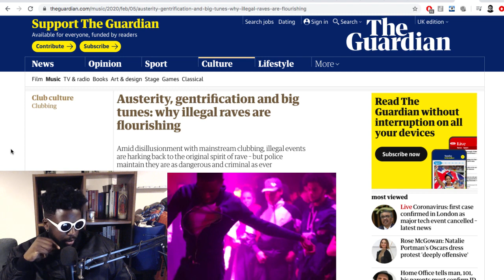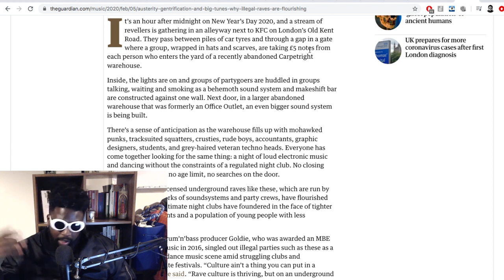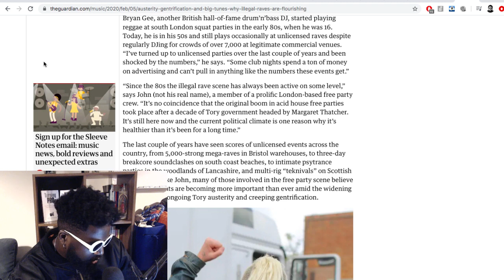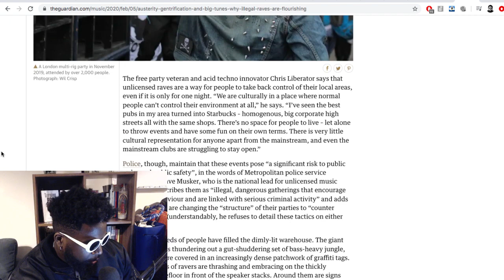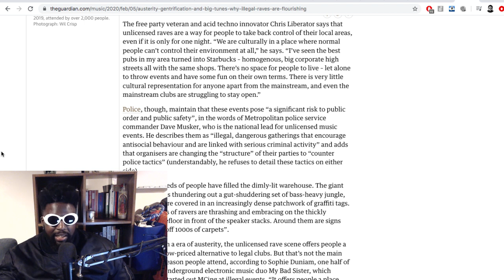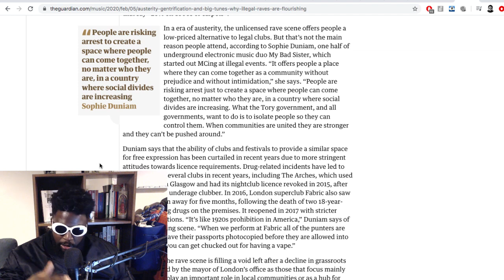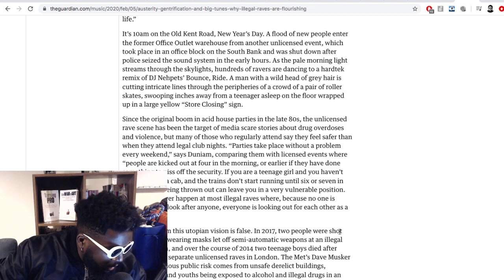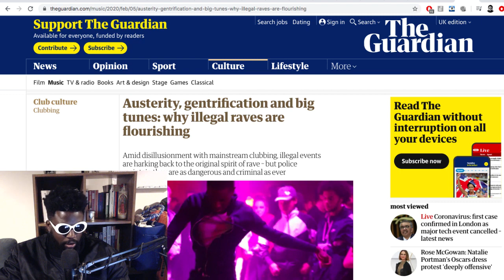Gentrification In London Is DESTROYING Dance Music Culture!